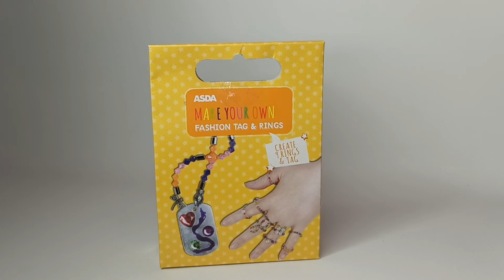Набір для рукоділля. ASDA.